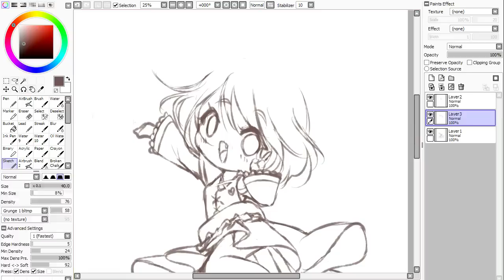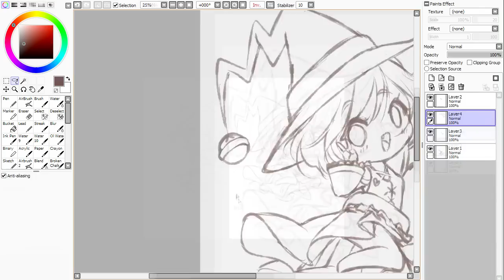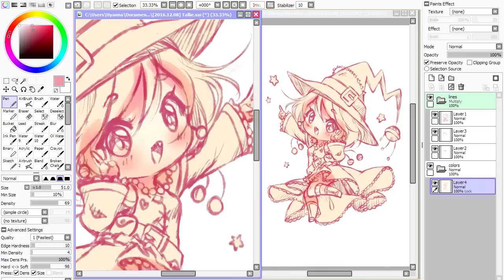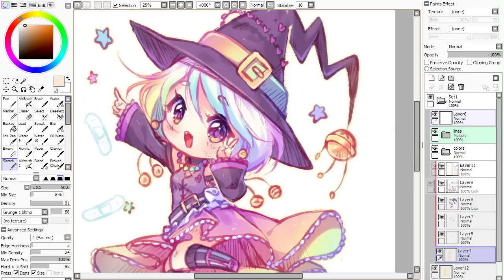【Speedpaint】 Candy Witch - Sketching! (Hyan Timelapse #114 a)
Yay yay colored sketch chibi commission!
They are so fun to draw, such big stress relief C:

The brush texture can be found in my FAQ, just scroll down and check the links please ^^

Character belongs to SpatsCatDraws@deviantART (commission)

*･.｡✧ *:・ﾟ✧★*･.｡✧ *:・ﾟ✧･.｡ *:・ﾟ✧★*･.｡✧

Recording: Open Broadcaster Software
Encoding: MeGUI